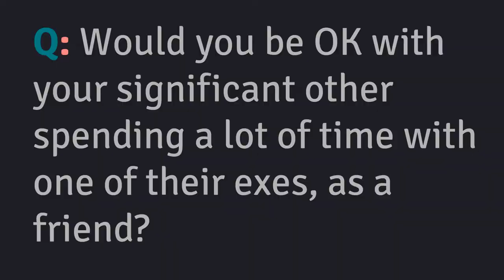Q: Would you be OK with your partner spending a lot of time with their ex, as a friend?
Radical Realationship Teknowledgey, Ep. 02
Three friends of various sexual orientations discuss perspectives on partners hanging out with their exes and on jealousy in general. The prompt for this topic was inspired by an OKCupid question.
The rre{@}ltek (radical_realationship_teknowledgey) project answers all your burning questions about dating and relationships!